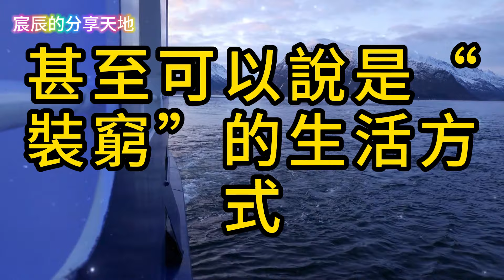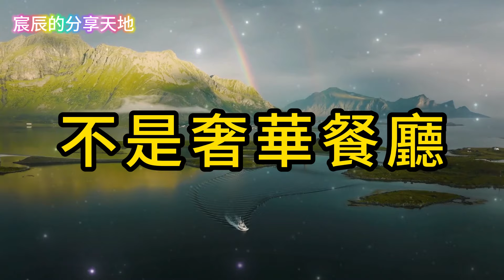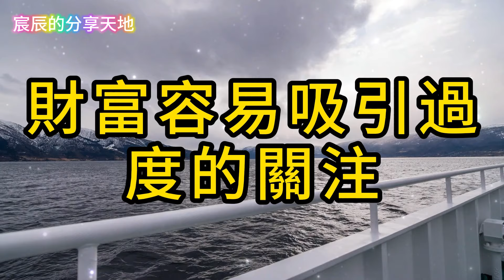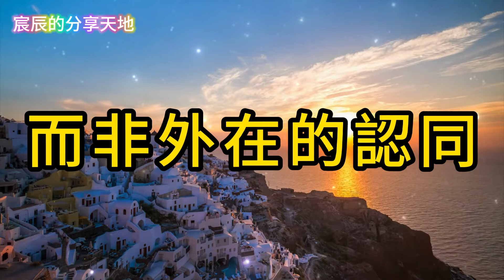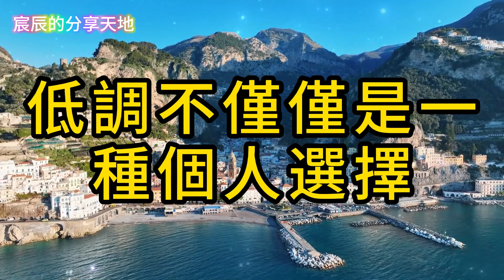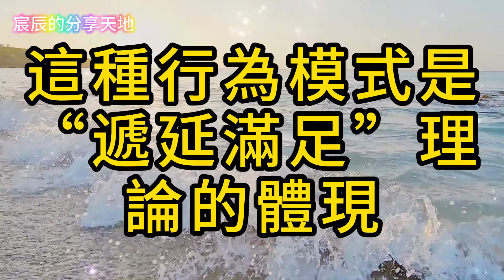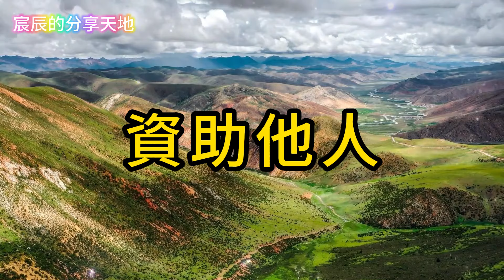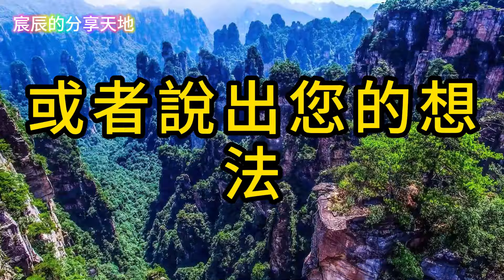富人裝窮是因為怕被發現？揭秘低調生活的財富法則，讓你大開眼界！【宸辰的分享天地】